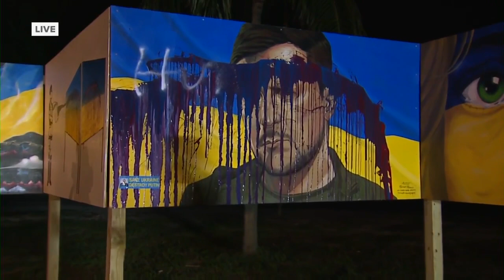Alliance for the Arts holds community concert to help with new Ukrainian mural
Back in April, a mural by Erik Schlake and Roland Ruocco was vandalized on McGregor BLVD.  According to Ruocco, the mural was suppose to show support for what is taking place over in Ukraine.  Now the city is showing its support for the artist and Ukraine, as they plan to roll out 20 more murals around the city.  The Alliance for the Arts is expected to host a community concert on May 5th from 5 p.m. to 8 p.m.  Admission is free, but you are encouraged to donate.